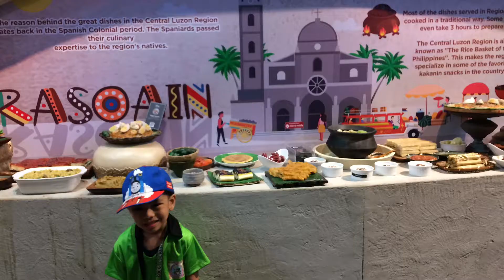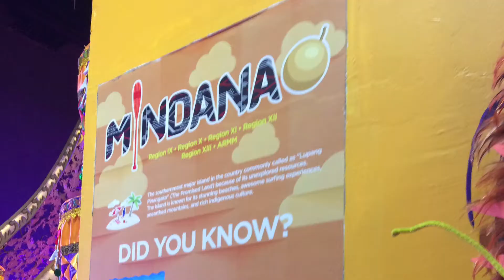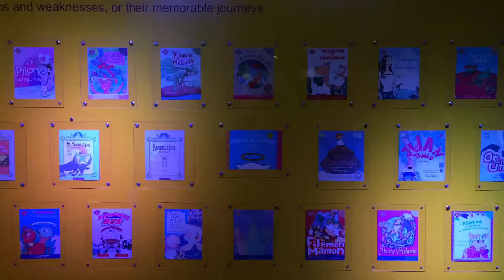First Field Trip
Jaden's first field trip on January 26, 2020 to these museums:
- Lakbay Museo
- Museong Pambata